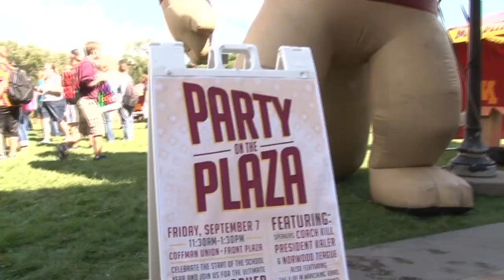Gopher Football: 2012 "Party on the Plaza" Pep Rally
Hundreds of University of Minnesota students came out for the first-ever "Party on the Plaza" pep rally in front of Coffman Memorial Union on Sept. 7, 2012 to preview the Gopher football home opener and unveil a prototype Goldy Gopher bronze statue.

Gopher football coach Jerry Kill, athletics director Norwood Teague and U of M President Eric Kaler spoke at the event, which also featured the U of M Marching Band.